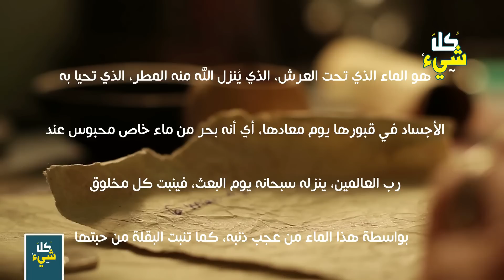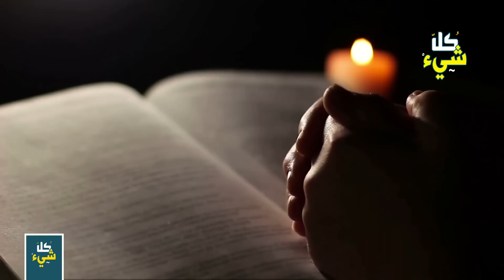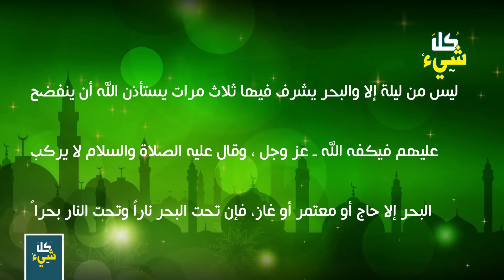ما هو البحر المسجور الذي أقسم به الله؟ وأين يوجد؟ معجزة أذهلت العلماء من الصدمة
ما هو البحر المسجور الذى أقسم به الله عز وجل في كتابه العزيز ؟
ما هو قول جمهور الفقهاء والسلف الصالح في تفسير هذه الأية الكريمة ؟
هل من أحاديث قاطعة من السنة النبوية الشريفة في تفسيرها ؟
وأخيرا .. ماهى المفاجأة التي زلزلت قلوب العلماء مؤخرا مما اكتشفوه وتطابق تماما مع الأية الكريمة ؟
تابعوا معنا هذا الموضوع المثير راجين من الله عز وجل ان تحوز هذه الحلقة على اعجابكم .

◄ وجعلنا من بين أيديهم سدًا ومن خلفهم سدًا، جملة شريفة حيرت علماء القرآن وتحمل في طياتها معجزات

◄ لماذا وصف الله سبحانه وتعالى الإعصار بأن فيه نار؟ ولماذا ارتجف العلماء من هذا الوصف الدقيق؟

◄ السر المذهل وراء قوله تعالى (حتى يلج الجمل في سم الخياط؟) تفسير مختلف عما يعمله المسلمون

وَالطُّور * وَكِتَابٍ مَّسْطُورٍ  *  فِي رَقٍّ مَّنشُورٍ  *  وَالْبَيْتِ الْمَعْمُورِ  *  وَالسَّقْفِ الْمَرْفُوعِ  *  وَالْبَحْرِ الْمَسْجُورِ
عرش الرحمن
البحر المسجور تحت العرش
البحر المشتعل
البحر المسجور اين يقع
البحر المسجور الذي أقسم الله به
البحر المسجور الذي أقسم به الله في القران الكريم
البحر المسجور تفسير
البحر المسجور الذي ذكر في القرآن وانه لا تنطفئ الى يوم القيامه
البحر المسجور الذي ذكر في القرآن ولم تنطفئ الى يوم القيامه
ما هو البحر المسجور اين يوجد
والبحر المسجور
والبحر المسجور ان عذاب ربك لواقع
والبحر المسجور الاعجاز العلمي
تفسير والبحر المسجور
والسقف المرفوع والبحر المسجور
ما هو البحر المسجور
ما معنى البحر المسجور
معجزة البحر المسجور
موقع البحر المسجور
مكان البحر المسجور
قصة البحر المسجور
معلومات عن البحر المسجور
شكل البحر المسجور
اين يقع البحر المسجور المذكور بالقرآن
معجزات القران الكريم
معجزات القران
كل شيء